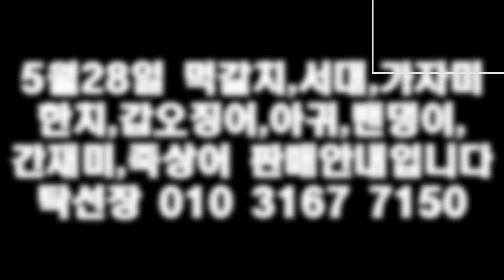5월28일(판매생선),먹갈치,한치,갑오징어,서대,가자미,참돔,밴댕이,아귀,죽상어,간재미...맛있게 드시고 건강하세요 (목포 남도농수산 탁선장 010 3167 7150)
※ 4미 먹갈치 2.3kg
판매가 : 88,000원

※ 한치
3kg 판매가 : 37,000원 (9)

※ 5미 갑오징어
2.1kg 5마리 판매가 : 48,000원
1.9kg 5마리 판매가 : 40,000원
1.8kg 5마리 판매가 : 38,000원  (2)
1.7kg 5마리 판매가 : 36,000원
1.6kg 5마리 판매가 : 34,000원
1.5kg 5마리 판매가 : 32,000원
1.3kg 5마리 판매가 : 28,000원  (3)
1.2kg 5마리 판매가 : 27,000원
1.1kg 5마리 판매가 : 26,000원

※ 가자미
손질해서 보내드립니다.
1호- 15미 7.8kg 판매가 : 79,000원
2호- 15미 7.4kg 판매가 : 77,000원
3호- 15미 6.0kg 판매가 : 68,000원
4호- 9미 4.5kg 판매가 : 48,000원

※ 30미 참돔 11.7kg
10마리 판매가 : 45,000원 (3)

※ 민어,참돔,수조기,군평선이,호박도다리,가자미,박대잡어 6.4kg

※ 밴댕이
회 또는 조림으로 드세요.
알이 차 있어서 배가 쉽게 터지니까 살짝 헹궈서 드세요.
10kg 판매가 : 44,000원 (8)
5kg 판매가 : 27,000원  (9)

※ 간재미(암5미,수9미) 8.2kg

※ 8미~9미 아귀 22kg~23kg
한상자 판매가 : 40,000원 (3)